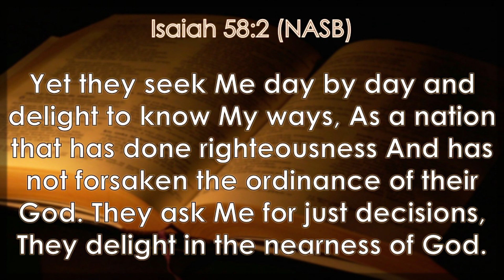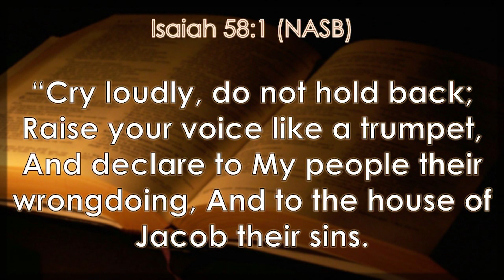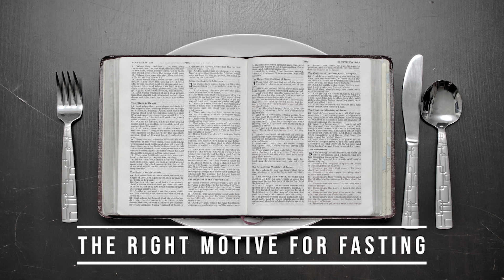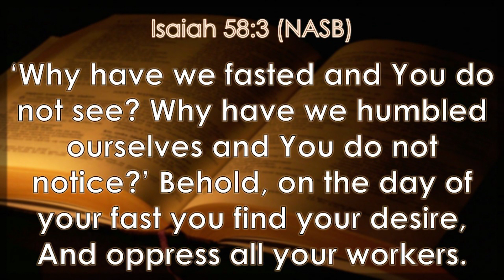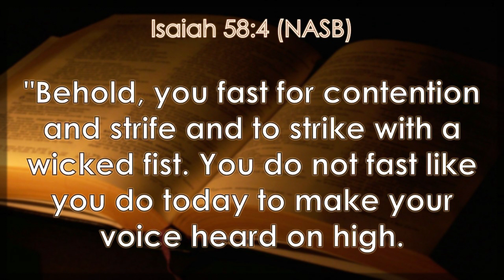Lent Devotional Series - Day 2